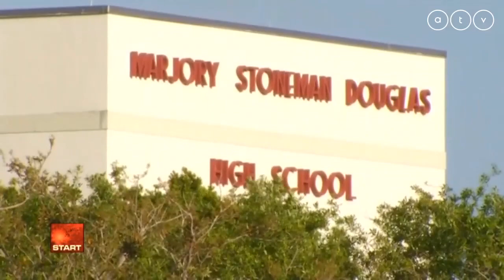Iskolai lövöldözést tervezett egy budapesti diák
Az ATV Start vendége Végh József kriminálpszichológus.